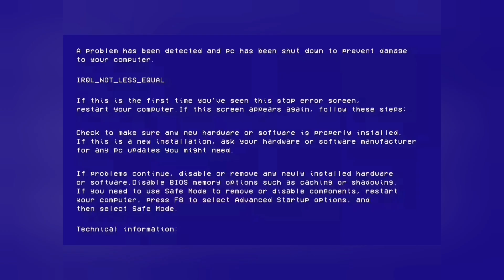regeneracja lamp xenon do BMW3 E46 e-mail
Nawet lampy xenon w samochodach bmw bmw3 e46 z biegiem czasu coraz słabiej świecą. Spowodowane jest to zniszczeniem lustra soczewki. Nie musisz wymieniać lamp na nowe. Każda lampę można naprawić. Regeneruje lustra, naprawiam regulacje, wymieniam klosze. Na życzenie zbuduje dla Ciebie lampy Full Led.